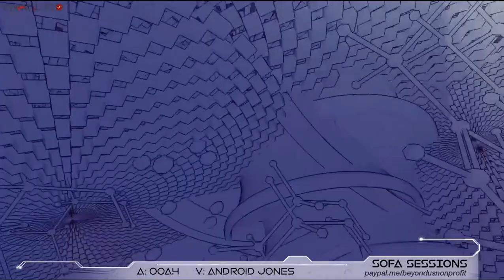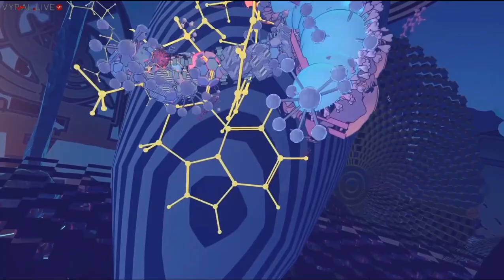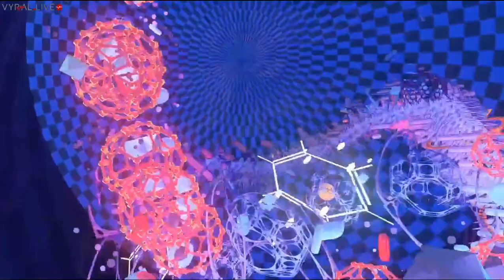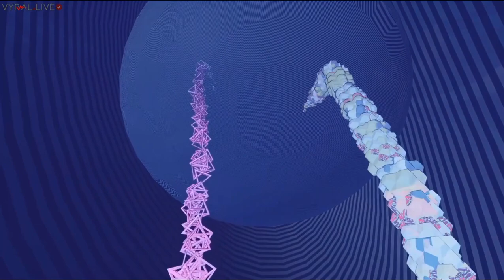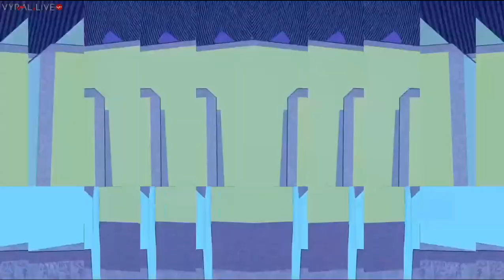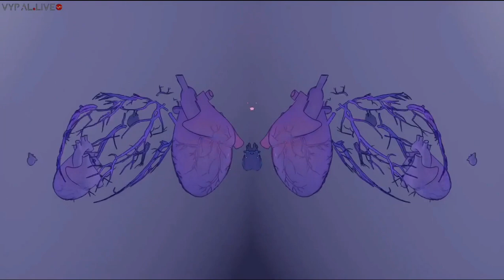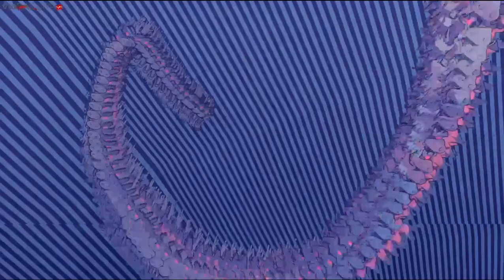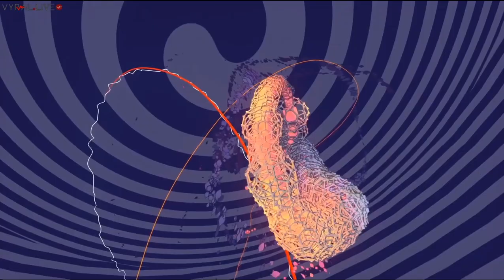Ooah with Android Jones 2020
Sofa Sessions live stream 5/2/20.  Please support these artists!